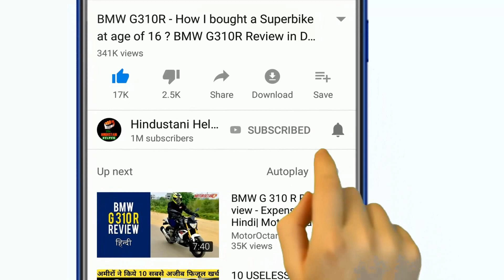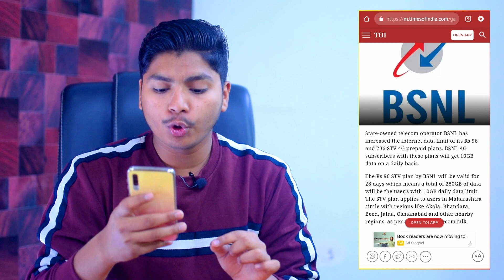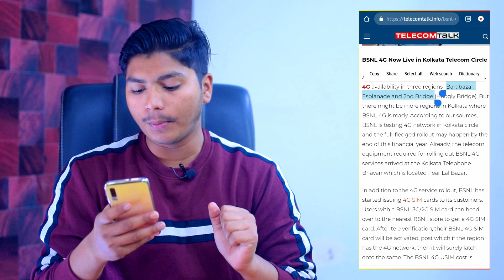BSNL 4G की लाजवाब ENTRY - 10 Gb/daily in Rs 96 !!! JIO को मिली चुनौती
96 BSNL prepaid plan offers 28 days of validity, while the Rs. ... BSNL has reportedly introduced two new prepaid plans that offer massive 10GB of 4G data per day. ... 96 BSNL prepaid plan comes with 28 days of validity and the Rs. ... As per Telecom Talk, BSNL is offering these new prepaid